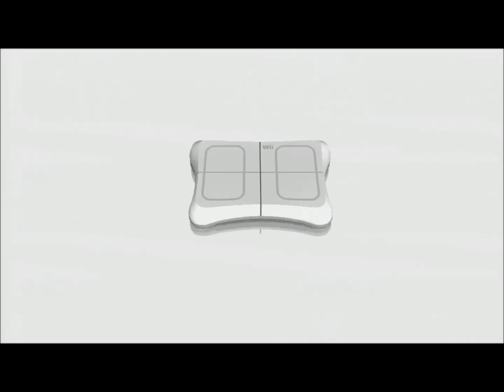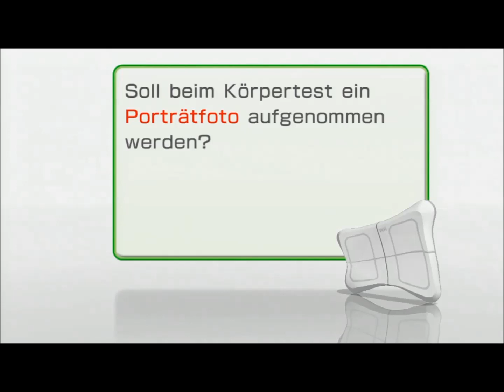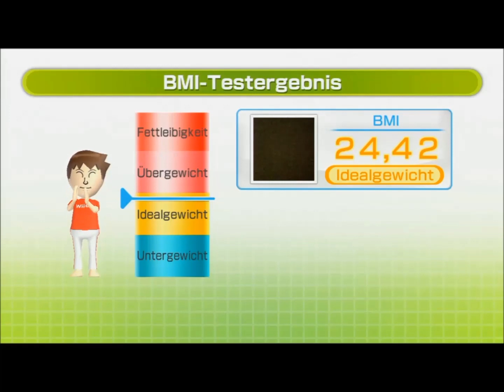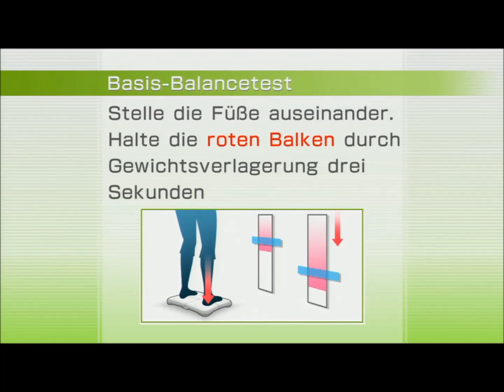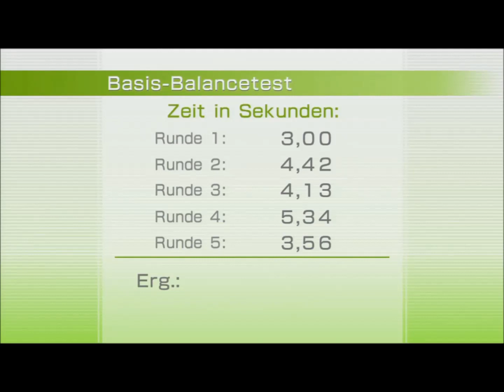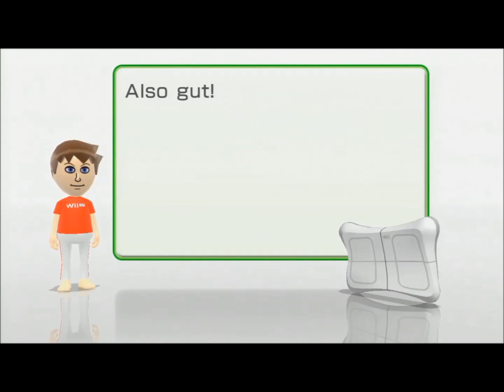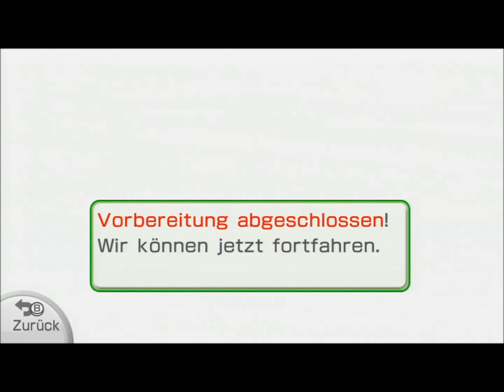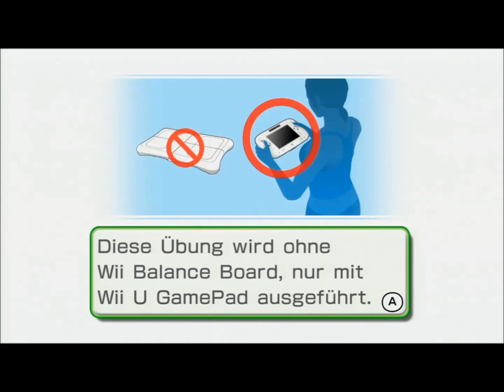Let´s play Wii Fit U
Auf geht es...ein sehr sehr schwieriges LP für mich =D. aber der Spaß hat es gemacht ^^ !

Zum Spiel